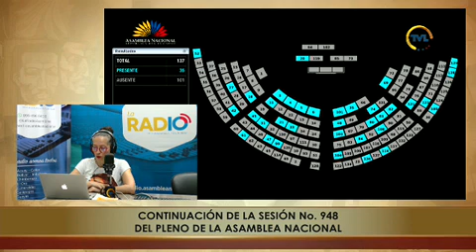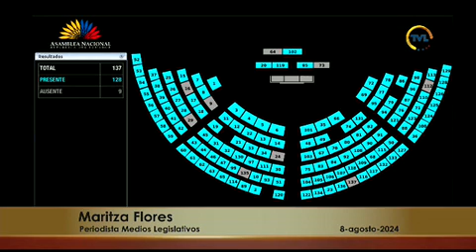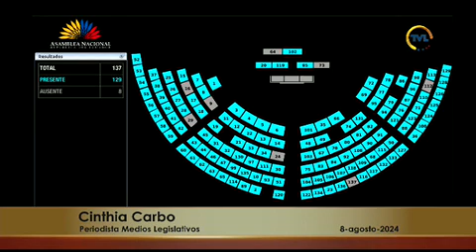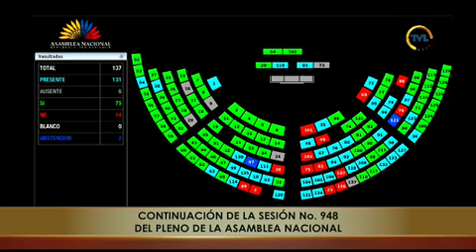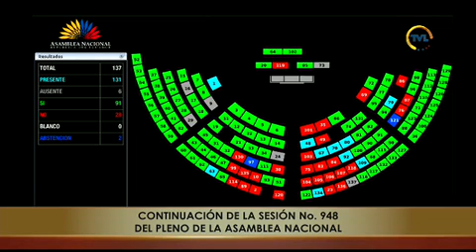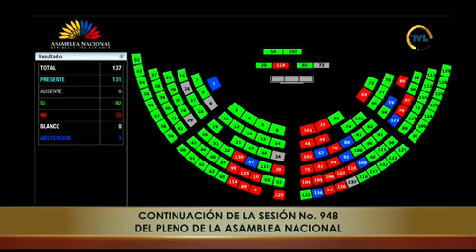Votación - Sesión 948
08 de agosto de 2024
Proyecto de Resolución para que el Ejecutivo cumpla con sus obligaciones con la Economía Popular y Solidaria.